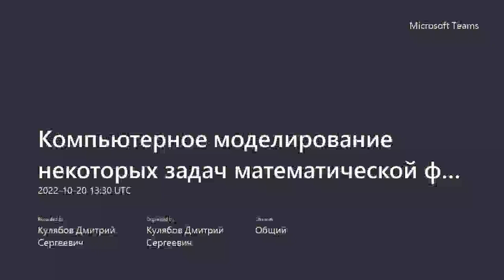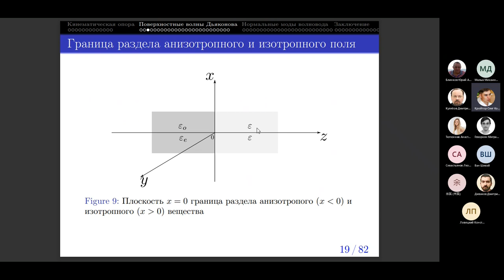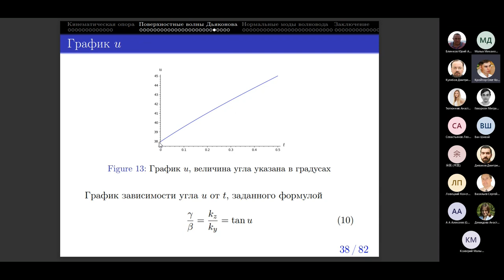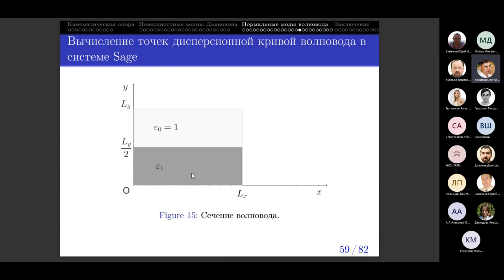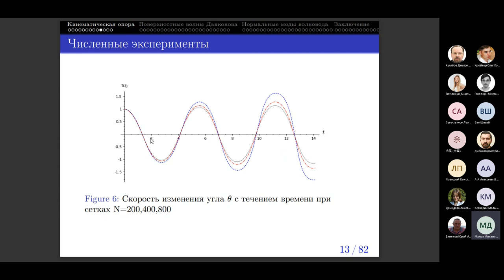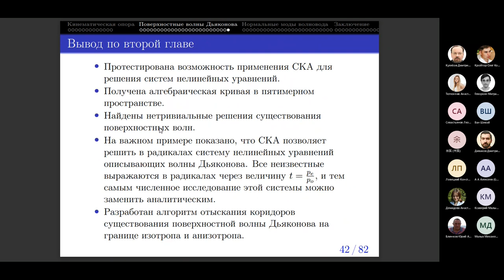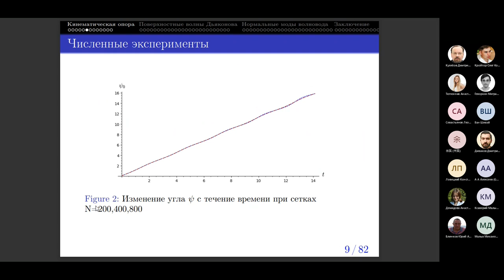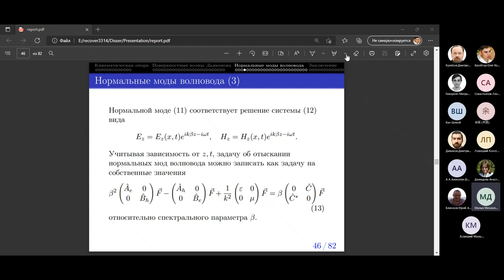Семинар Математическое моделирование, Кройтор О.К., 2022-10-20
Computer modeling of some problems of mathematical physics
Kroytor, Oleg K.

Senior teacher of the Department of General Education Disciplines, RUDN University

Assistant of the Department of Applied Probability and Informatics, RUDN University

The advantages of using SKA in modeling 1.) kinematic support vibrations during an earthquake, 2.) Diakonov surface waves, and 3.) normal waveguide modes with optically inhomogeneous or anisotropic filling are considered on specific and topical tasks.

The process of composing equations describing one of the mathematical models of the Kurzanov support has been developed and adjusted. The resulting system of equations is solved with respect to the higher derivatives in SKA and then solved numerically in SKA Sage by the Runge-Kutta method.

A system of algebraic nonlinear equations describing Dyakonov surface waves is solved in radicals. An algorithm for finding the corridors of the existence of a surface Dyakonov wave at the boundary of an isotropic and anisotropic is developed.

The spectral problem of the mathematical theory of waveguides is reduced to the study of a self-adjoint quadratic operator beam. A new method for constructing the dispersion curve of a waveguide with optically inhomogeneous filling is proposed. A program has been compiled in the Sage computer algebra system, in which this method is implemented for a rectangular waveguide with rectangular inserts and tested on SLE modes. It is shown that the program successfully copes with the calculation of the points of the dispersion curve corresponding to the hybrid modes of the waveguide and the points found with graphical accuracy fall on the analytical curve even with a small number of basic elements taken into account.

Компьютерное моделирование некоторых задач математической физики
Кройтор О.К.

Старший педагог кафедры Общеобразовательных дисциплин, РУДН

Ассистент кафедры Прикладной информатики и теории вероятностей, РУДН

На конкретных и актуальных задачах рассматривается преимущества применения СКА при моделировании 1.) колебаний кинематической опоры при землетрясении, 2.) поверхностные волны Дьяконова и 3.) нормальные моды волноводов с оптически неоднородным или анизотропным заполнением.

Разработан и налажен процесс составления уравнений, описывающих одну из математических моделей опоры Курзанова. Полученная система уравнении разрешена относительно старших производных в СКА и затем решена численно в СКА Sage по методу Рунге-Кутта.

Решена в радикалах система алгебраических нелинейных уравнений, описывающих поверхностные волны Дьяконова. Разработан алгоритм отыскания коридоров существования поверхностной волны Дьяконова на границе изотропа и анизотропа.

Спектральная задача математической теории волноводов сведена к исследованию самосопряженного квадратичного операторного пучка.
Предложен новый метод построения дисперсионной кривой волновода с оптически неоднородным заполнением. Составлена программа в системе компьютерной алгебры Sage, в которой реализован этот метод для волновода прямоугольного сечения с прямоугольными вставками и протестировали на SLE модах. Показана, что программа успешно справляется с вычислением точек дисперсионной кривой, отвечающих гибридным модам волновода и найденные точки с графической точностью ложатся на аналитическую кривую даже при небольшом числе учитываемых базисных элементов.